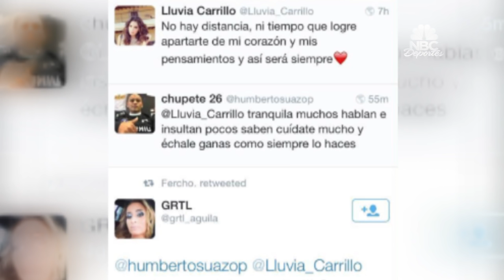Lluvia Carrillo, la sensual y dulce novia de Javier Aquino | Deporte Rosa | NBC Deportes